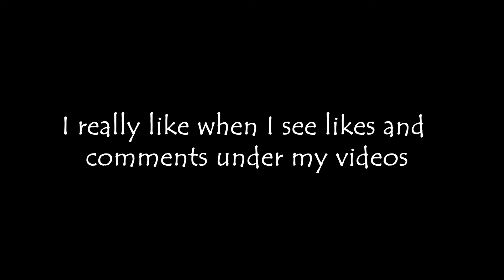CHIKA + ANIME = ??? | FNAF ANIMATION PART #9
I'm really glad that you watched my video that I've been working on!